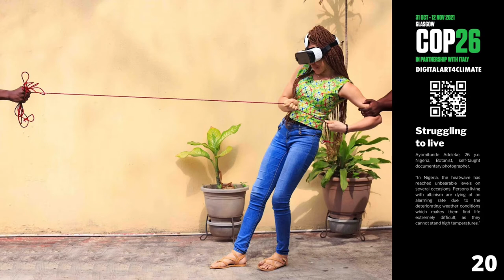DigitalArt4Climate Art Competition COP26 Winners 2021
In a challenging year for so many, we are excited to introduce to you the results of the Art Competition for Climate Change leaded by The DigitalArt4Climate. We hope the stories of the artists from all over the world can inspire us to forge new and deeper connections with ourselves, others and the planet Earth.

✅ 208 applications are received from 58 countries to inspire climate change.

✅ All sorts of media represented: digital and animated artworks, digitized watercolour, oil, acrylic works, mural paintings, collage art, AI and generative art, films and dance, installations and voice, jewelry, fabrics, even magic tricks

✅ Submissions introduced deep awareness and understanding of the climate urgency, personal, original and creative responses to climate change, displayed a high level of technical art skills and showcased interesting approaches and emerging new talent (difficult to select the winner!)

We are blessed with having the opportunity to impact our world with the transformational power of Art and eco-friendy Blockchain technology together. By identifying our social priorities we can take advantage of this historical opportunity of merging art and technology to build the world we always dreamed about. The NFTs reflect a historical moment and a shift in the modus operandi of the art world. The NFTs make us think in a scale of millinea.

With the DigitalArt4Climate we hope to create something greater together that the world will remember. And this starts right now and depends on us.

👉 Nexus by Bricx Martillo Dumas, a digital artist from the Philippines, has been declared the winner of the DigitalArt4Climate art competition, and awarded with 1500 Euros.

👉 The second place winners awarded with 500 euros include:

- Every Second: Lake (Iran) by Amir Karimi’s
- The Wildfire by Eka (France)
- Chloé Hajjar’s Allegory of Survival (USA)

👉 DigitalArt4Climate also grants Unique Network tokens to all finalists as well as the special invitations to the curated platform of Exquisite Workers where they create the everlasting collective exquisite corpse.

👉 An extra special 500 Euro award is issued to Mathare Roots’s Graffiti Girls, Mlango Kubwa Young Mother for the mural artwork Team Spirit (Kenya).

Thanks so much for all participants, finalists and winners!

powered by Artgence.